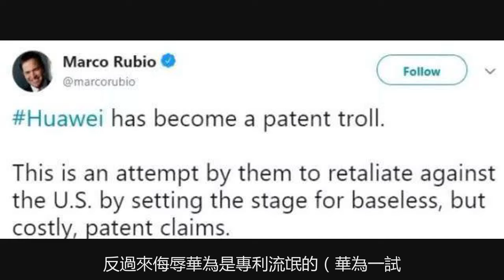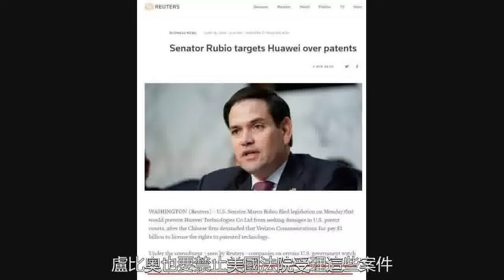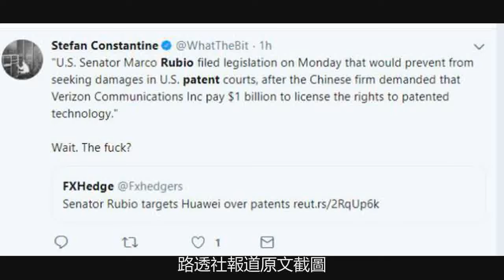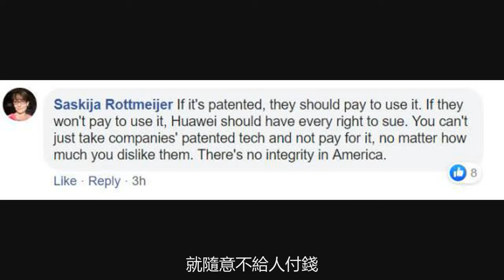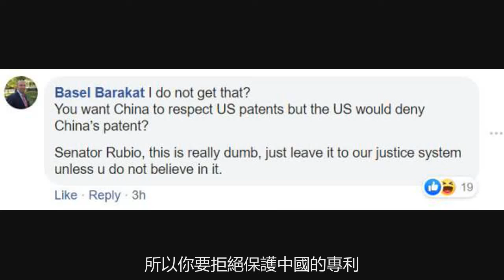美國反華議員要求立法不承認華為在美國的專利權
其實前兩天，耿直哥已經給大家介紹過盧比奧這個美國最癲狂的反華政客，以及這個天天指責中國“盜竊”美國“智慧財產權”的“偽君子”，是如何在華為公司及其持有的5萬多個關鍵專利面前耍弄“雙標”。